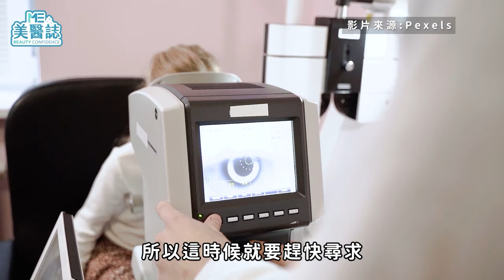雙眼皮手術問題合輯！一單一雙費用只要付一半？術後「有肉條」怎麼辦？ft.楊弘維醫師【ME美醫誌】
雙眼皮可說是眼部整形中接受度最高的手術，但其實雙眼皮手術可沒有想像中簡單，不僅要達到深邃的美感，還要兼顧自然的線條，也因此雙眼皮手術在網路上的討論熱度一直居高不下。這次美醫誌就針對各種雙眼皮手術會遇到的狀況，邀請專業醫師來為大家解惑。無論你是還在術前觀望，或是已經在術後調養，都不用再費盡心思的找網路資料了，趕快將本集的名醫問診室加入必看清單中吧！

各節重點：
00:00 精彩片段
00:31 常用雙眼皮貼會讓眼皮變鬆弛？
01:00 每天眨眼，縫線久了會不會鬆脫？
01:35 雙眼皮該選擇割或縫？
01:51 雙眼皮合併開眼頭，疤痕會變更大嗎？
02:29 一單一雙的情形能只做一邊就好嗎？
02:56 為何做完雙眼皮眼睛還是很無神？
04:02 術後雙眼皮摺痕下方多了兩道肉條？
04:36 雙眼皮術後眼睛充血是正常的嗎？
05:06 雙眼皮術後眼睛會容易乾澀？
05:47 雙眼皮手術後隔多久才能做醫美？
06:24 雙眼皮手術後可以再重修嗎？
07:21 雙眼皮術後和當初模擬的不一樣？

延伸閱讀：
整型｜想要有昆凌的混血感雙眼皮？先打開你的「蒙古摺」！深入解析歐美、亞洲眼型！ft 整形外科羅國銓醫師【ME美醫誌】

醫美｜強尼戴普眼窩凹陷很深邃，為何我就很憔悴？揭密眼窩凹陷原因，醫揭「這類人」更容易出現！ft.整形外科陳承謙醫師【ME美醫誌】